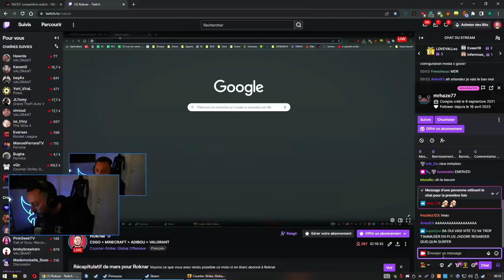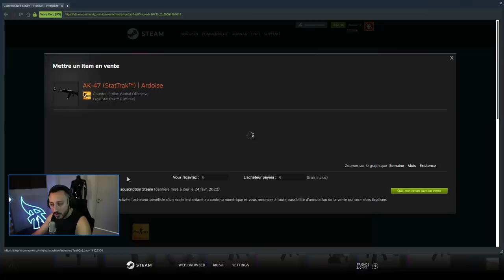Je troll mes mates sur Counter Strike 2 (Best Of Roknar 80)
Rejoignez la nouvelle chaîne YouTube et Kick !